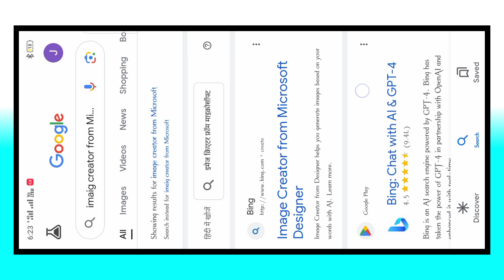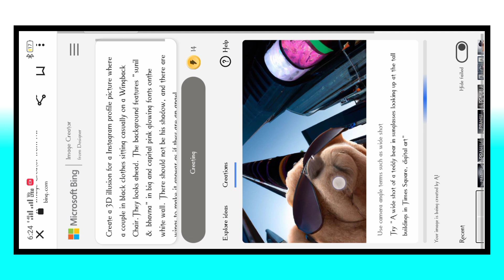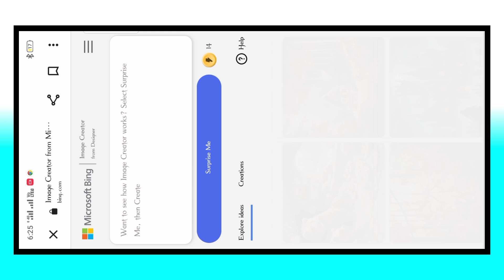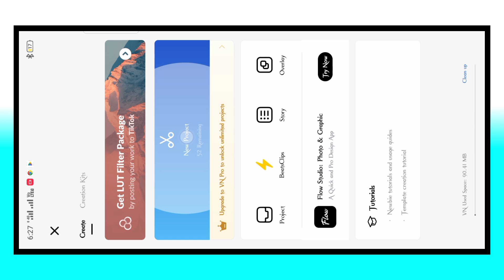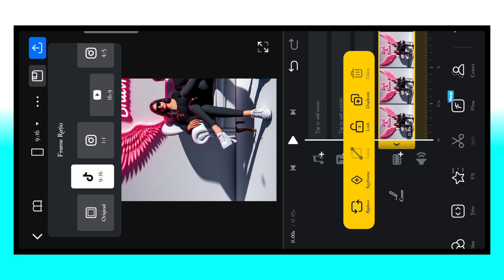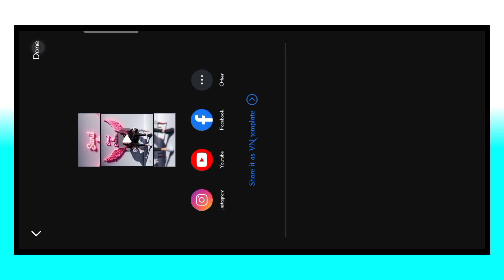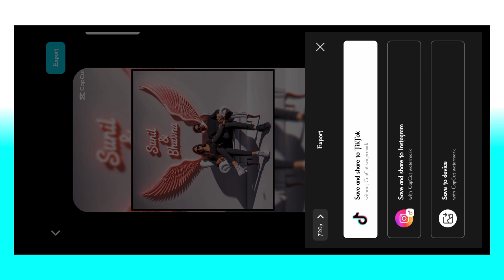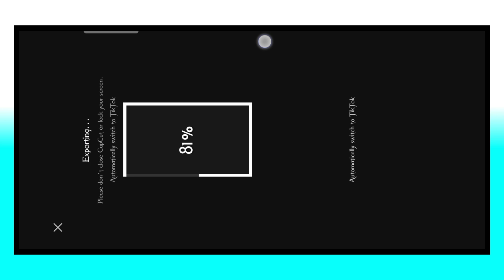How to Create 3D Ai Wings Couple Name Image | Trending Couple Wings Name Photo Editing | Bing Ai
so guys in this video I have explained you that how to create 3d ai couple wings name photo in bing image creator website step by step in hindi

▶Your Queries 👇🏻

create 3d ai wings couple images with name photo editing
how to create 3d ai wings couple name image
3d cartoon couple image
3d wings photo editing
bing ai
instagram viral couple name image editing
bing

▶Important Notice 📢